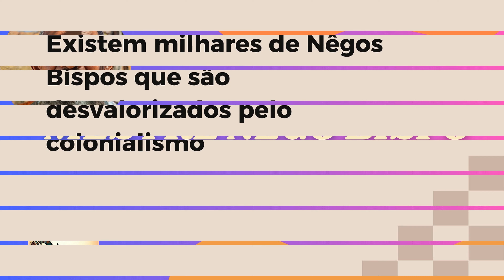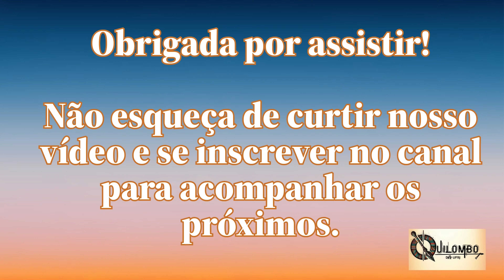Cortes contracoloniais - Existem milhares de Nêgos Bispos que são desvalorizados pelo colonialismo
Trata-se de corte da aula sobre o pensamento de Nêgo Bispo realizado pelo prof. Wallace de Moraes. O prof Wallace defende que existem milhares de Nêgos Bispos que são desvalorizados pelos colonialistas.